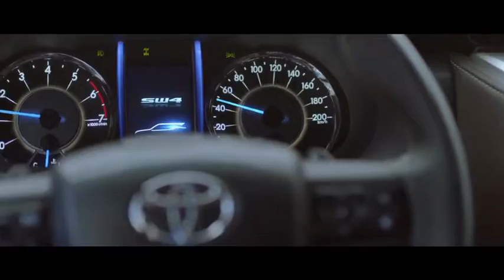Toyota - Elecciones - Dentsu - Dany Verdino / ANG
Anunciante: Toyota
Producto: Nueva SW4
Titulo: Elecciones
Agencia: Dentsu
Productora: Productora Sabado
Director: Alejandro Toledo
PP de sonido: Dany Verdino / ANG
Locucion: Ricardo Martinez Puente